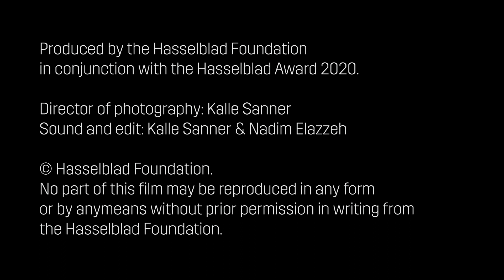Alfredo Jaar — Hasselblad Award Winner 2020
Interview w Alfredo Jaar, Hasselblad Award Winner 2020
Intervju med Alfredo Jaar, Hasselbladpristagare 2020